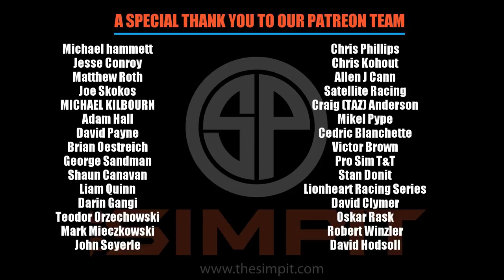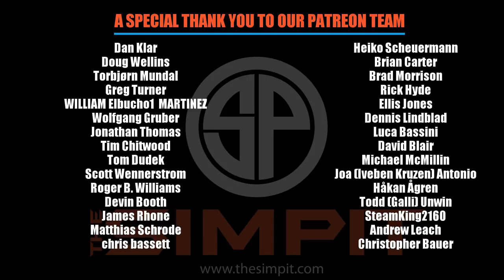AC Competizione - Audi R8 Replay - Nurburgring GP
Perhaps the most anticipated sim racing title of the years Assetto Corsa Competizione.  Today is the first release of the new title in the companies roll out of its driving experience over the next 6 months.

This is replay footage of The Audi R8 being driven by one of the AI drivers at Nurburgring GP.